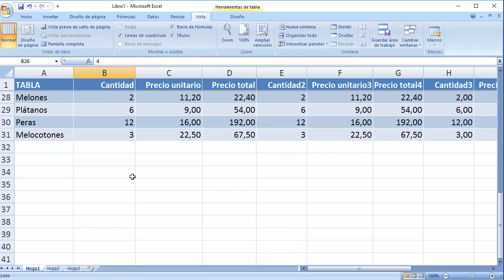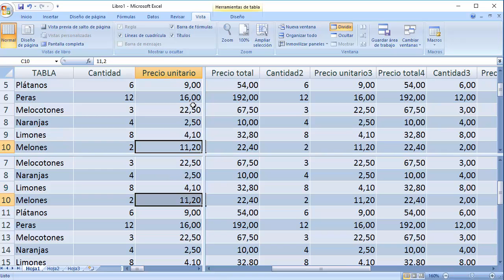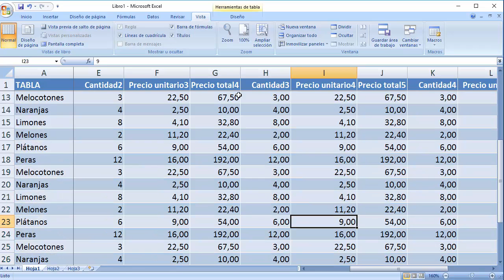Como inmovilizar filas y columnas en Excel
Videotutorial donde se explican dos procedimientos diferentes para lograr inmovilizar filas y/o columnas en la herramienta Microsoft Excel. De esta forma el trabajo puede resultar bastante más cómodo y facilitar la consulta de los datos más representativos.